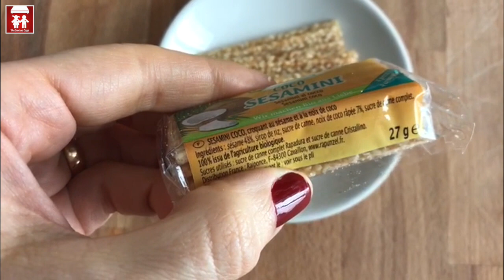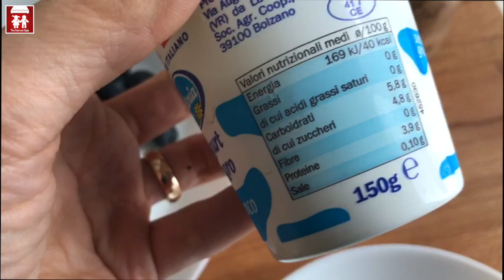What I Eat in a Day! Due Cuori e una Cappa